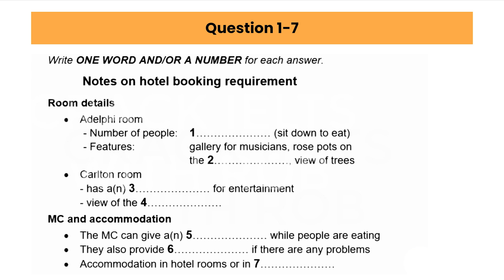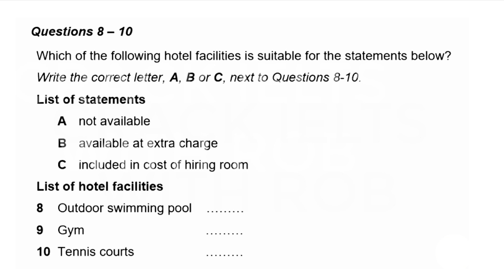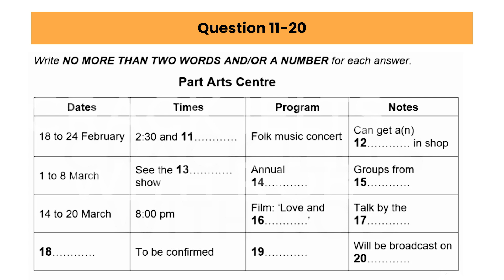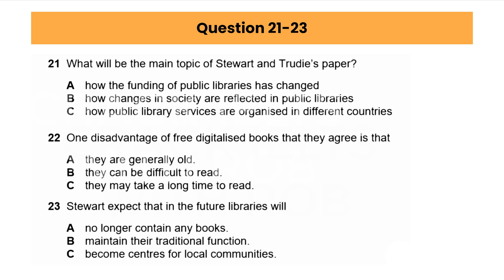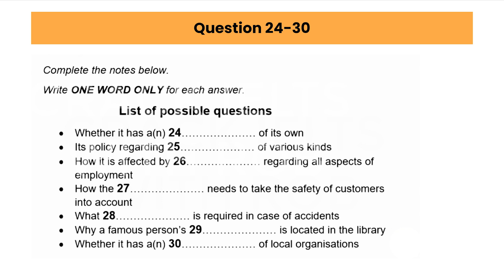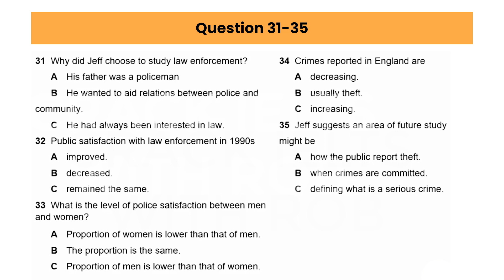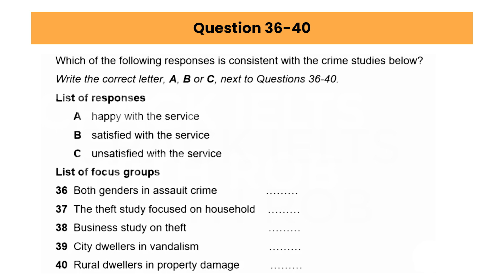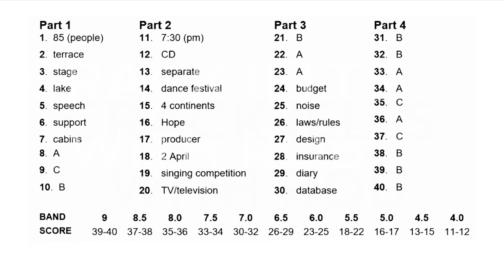Notes on hotel booking requirement | IELTS Listening Actual Test 2025 with Answers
IELTS Listening practice Test - You practice everyday minimum 1 PRACTICE TEST video from our channel and desirable result is bound to achieve.

Best of Luck for your IELTS Preparations.

Link for MAP Practice Test

listening ielts
listening practice test
ielts preparation